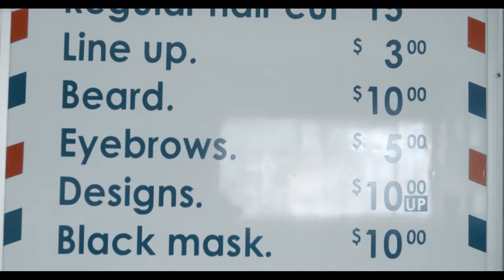Knockout Barbershop Round Two Promo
Head down to Knockout Barbershop to visit their talented crew.

Shot with a BMPCC4k, Meike 25mm Cine Lens, Weebil S Gimbal.